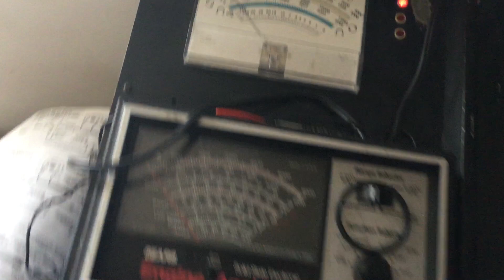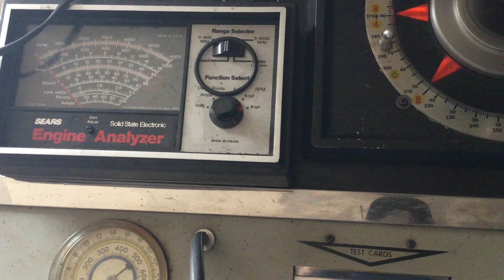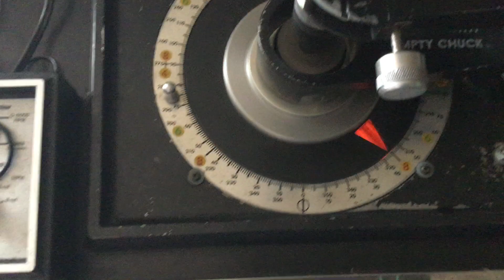Testing Mallory distributor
Testing a Mallory Comp S/S distributor on my Allen syncrograph 22-250